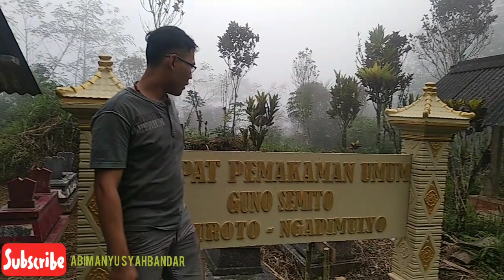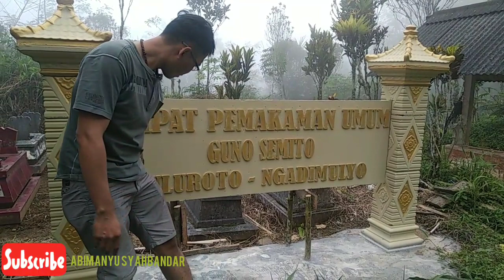Bulu roto rasa kebun teh malang kab.trenggalek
Surganya keindahan kabut bulu roto serasa di malang
kebun teh adalah salah satu sda yang dapat dimanfaatkan sebagai
kebun teh membutuhkan sumber daya yang sesuai habitatnya yaitu
kebun teh tambi up tanjungsari sapuran wonosobo regency central java
10 kebun teh terluas di indonesia
38 jalan kebun teh 1
38 jalan kebun teh 1 larkin johor bahru johor
44 jalan kebun teh 1
no 44 jalan kebun teh 1
1 kebun teh